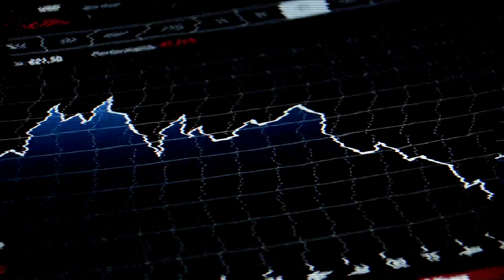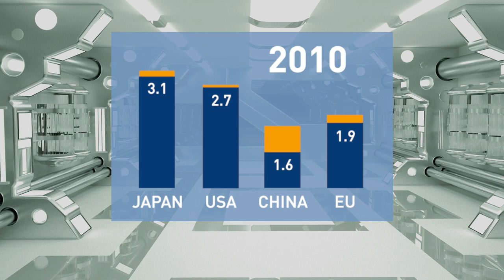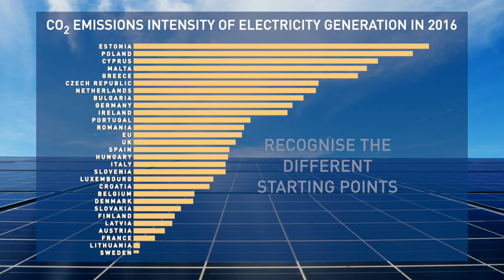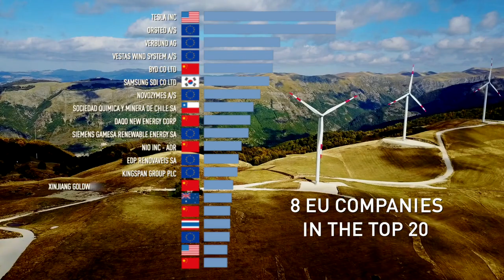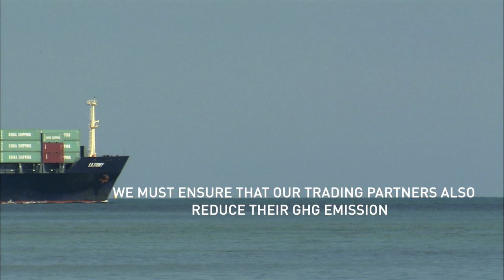BusinessEurope Day 2020 introductory video: Prosperity, People, Planet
Europe is facing huge challenges. One of them is to keep our planet safe while preserving our European social model. But if we want to fulfil both our social and environmental goals, we need a prosperous economy.